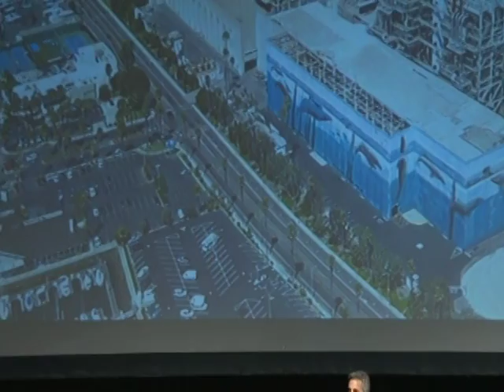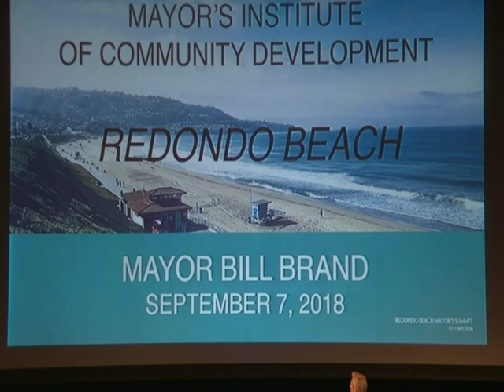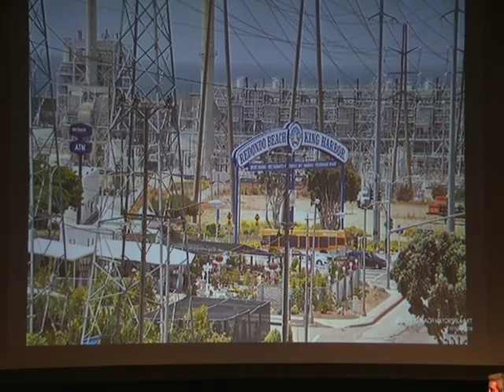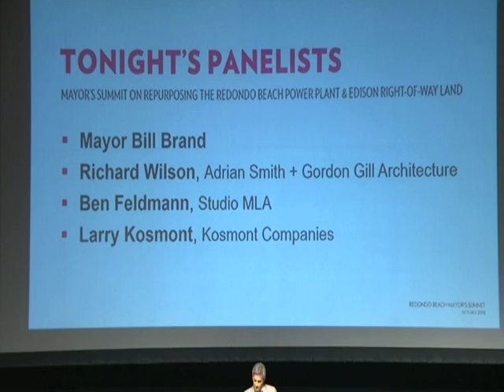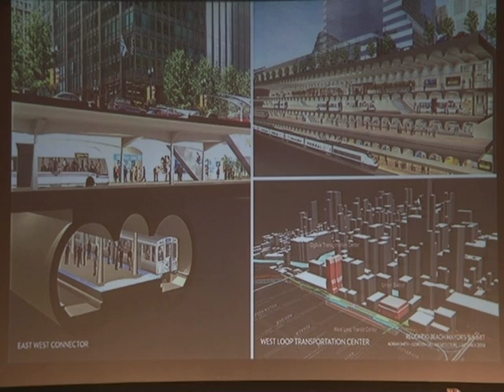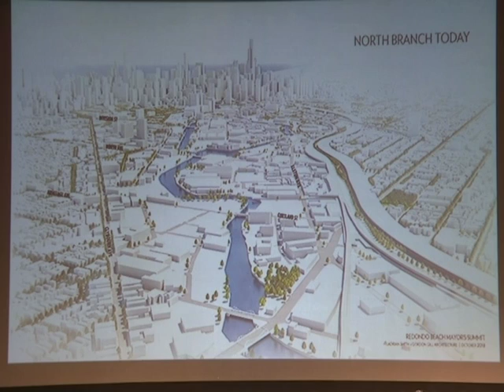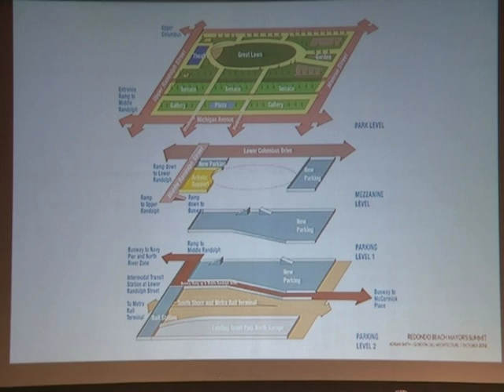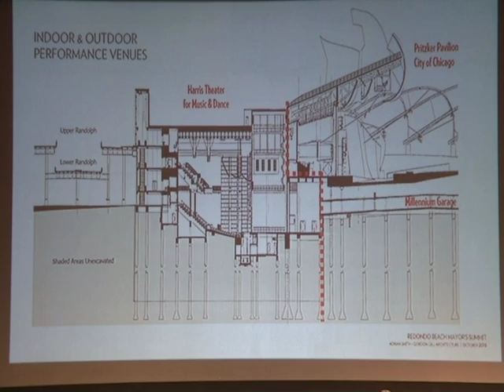AES Redondo Beach Redevelopment Meeting